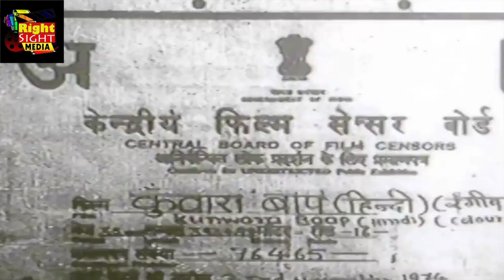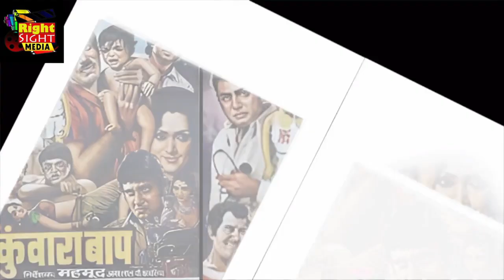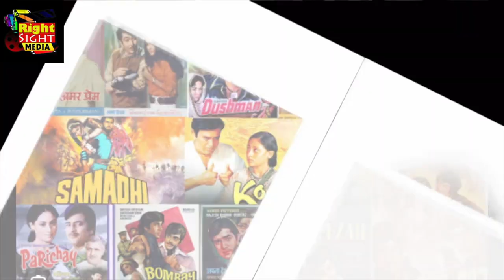जिन्हें सब हिकारत से देखते हैं: उनको इस गीत से मोहम्मद रफी ने दी पक्की पहचान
1974 में रिलीज हुई फिल्म कुंआरा बाप निर्माता-निर्देशक और एक्टर महमूद ने पैसे कमाने के लिए नई बनाई थी। बल्कि वो इस फिल्म से एक लाइलाज बीमारी के खिलाफ समाज को एक संदेश देना चाहते थे। उनकी तीन पीढ़ियों ने इस फिल्म में काम किया।  कुंआरा बाप में मोहम्मद रफी ने मस्ती में ऐसा गीत गाया कि जिस तबके से समाज आज भी चिढ़ता है उसका ये थीम सॉन्ग बन गया।

The film Kunwara Baap, released in 1974, was made by producer-director and actor Mehmood to earn money. Rather, he wanted to give a message to the society against an incurable disease through this film. Three generations of them worked in this film. In Kunwaura Baap, Mohammad Rafi sang such a song with such joy that it became the theme song of the section of the society which is still irritated by him.

नमस्कार दोस्तो, Right Sight Media एक ऐसा YouTube channel है, जहाँ पर हम बहुत bollywood से जुड़े बहुत interesting and informative video लेकर आते हैं,  तो दोस्तों आज ही हमारे चैनल  Right Sight Media को subscribe करें।

Right Sight Media

नोट हमारे द्वारा दी गयी सारी जानकारी इंटरनेट, Whatspp, Facebook etc. से ली जाती इसलिए Right Sight Media इसके सही होने या फिर गलत होना का दावा नहीं करता।
धन्यवाद

Movie : Kunwara Baap (1974)
Actors : Mehmood, Bharti, Vinod Mehra, Yogita Bali, Amitabh Bachchan, Sanjeev Kumar, Vinod Khanna, Dharmendra
Singer : Mohammed Rafi
Music Director : Rajesh Roshan
Lyricist : Majrooh Sultanpuri

 Lyrics

saj rahi gali meri amma chunari gote me
chunari gote me rupahali gote me
saj rahi gali meri maa chunari gote me

ammaa tere munne ki gajab hai baat
oy chanda jaisa mukhda kiran jaise haath
chanda jaisa mukhda kiran jaise haath

tu maa ka bachcha ha ji, na baap na jachcha ha ji
bin khet ka banda ha ji, bin murgi anda ha ji
bin pahiye gaadi ha ji, bin aurat saadi ha ji
bin aam ki guthali ha ji, bin aam ki guthali ha ji
hai aam se hamko matlab guthali se kya lena
mil jaaye haq apna guthali se kya lena

mai mandir pahucha ha ji, ek bachcha dekha ha ji
na koi aage ha ji, na koi pichhe ha ji
mai taras me aake ha ji, le chala utha ke ha ji
ki maa ko de du ha ji, mandir me rakh du ha ji
pandit ne dekha ha ji, vo zaalim samajha ha ji
ye paap hai mera ha ji, bas mujhko gher ha ji
phir polis aayi ha ji, ki laakh duhayi ha ji
vo ek na maana ha ji, pad gaya le jaana ha ji
socha le jaakar ha ji, use rakh du baahar ha ji
bada jatan lagaaya ha ji, koi kaam na aaya ha ji
sadko par dekha ha ji, gaadi me pheka ha ji
ban gaya ye banda ha ji, is gale ka phanda ha ji
mai phir bhi taala ha ji, kachare me daala ha ji
phir baarish aayi ha ji, andhiyari chaayi ha ji
bijli jab kadaki ha ji, meri chhaati dhadki ha ji
ek tir sa laaga ha ji, mai vaapas bhaaga ha ji
phir bachche ko uthaaya gale se yu lagaaya
aage kya bolu yaara mai paapi dil pe haara

beta tere kisse pe dil mera roye
jiye tera munna hoye hoye hoye